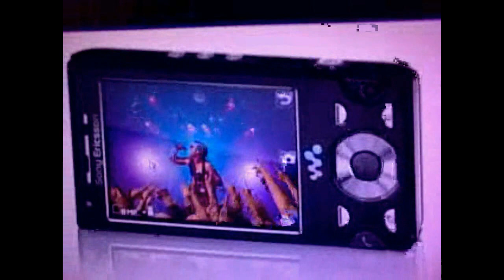Sony Ericsson 3D.avi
Utiliser les lunettes 3D